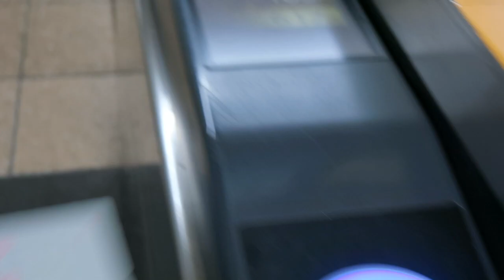Philippine Festival 2018,Tokyo